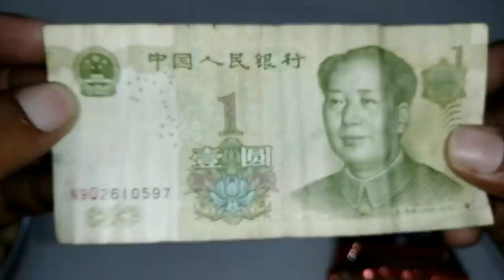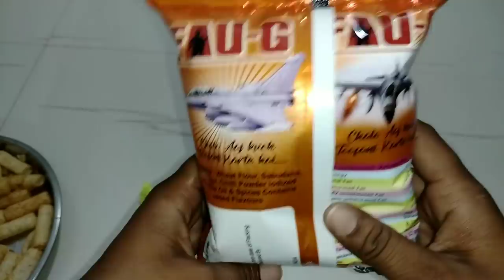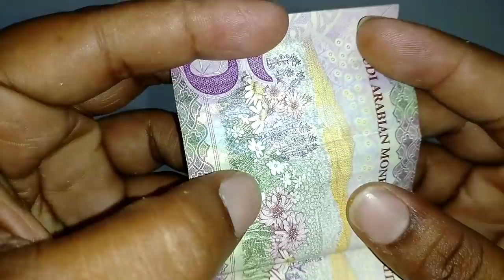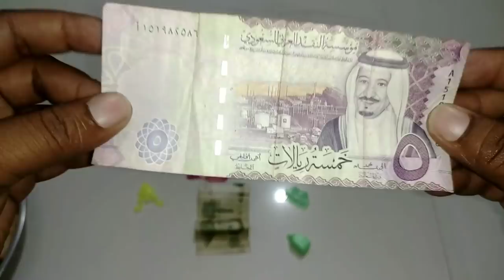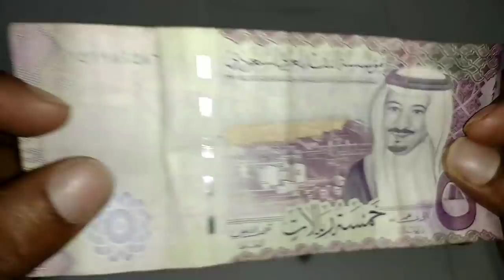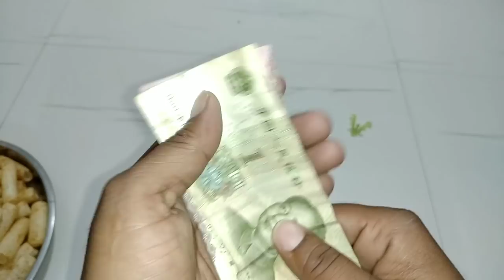Omg 😱Got foreign currency, 🤑 Inside Faug Snacks as Gift | Omg 6 Faug Snack free Gift Inside got !!!!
New video:-

15 Surprise Eggs of Kinder joy,King joy,Ben 10,Motu patlu,Junior,princess,Lickable,Gems and more

Omg Got Fitness Band Inside Tik Tok Snacks as Gift

Omg Again Got Another Nokia Mobile Inside Tik Tok Snacks as Gift

Yes!! Yes!! Yes!! Onces Again GOT 501 Rs Inside the Snacks Must watch !!!

Omg Finally Got Mobile Inside Tik Tok Snacks as Gift

faug gameplay
faug trailer
faug live
fau g game
faug update
faug review
faug abp news
faug campaign
faug for iphone
faug hindi
faug game kaisi hai
faug iphone